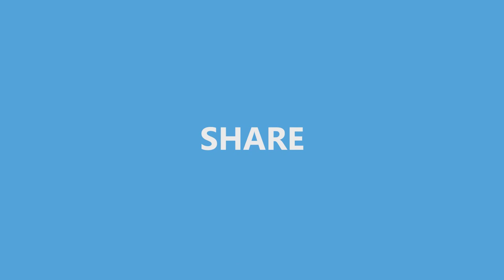Hướng dẫn làm chong chóng bằng giấy cực dễ | Sáng tạo với giấy